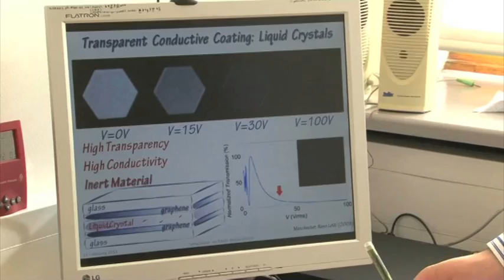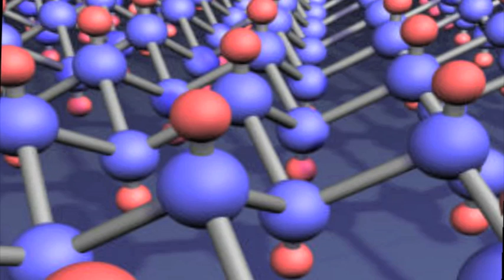Manchester at MIPIM 2011: Graphene video two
Dr. Andre Geim on the discovery of Graphene, research at the University of Manchester and his Nobel prize for Physics. The second of two short videos presented to the Manchester at MIPIM partnership on 8th March 2011 in Cannes, France.